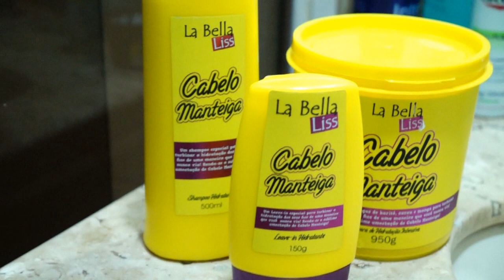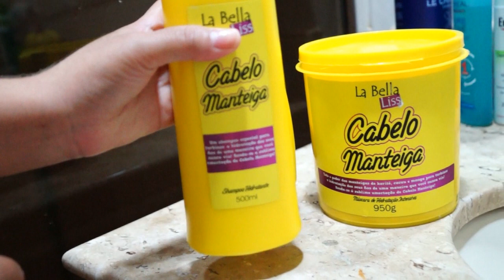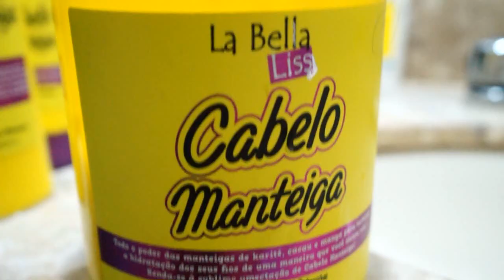LINHA COMPLETA CABELO MANTEIGA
Shampoo, leavin e máscara Cabelo Manteiga La Bella Liss